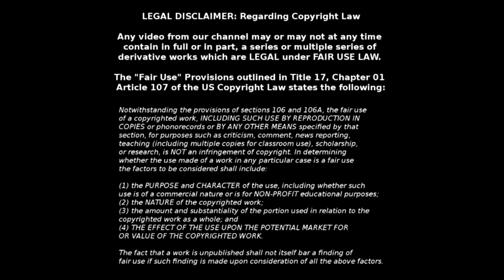How Fans Reacted to Power Rangers Unworthy: Official Opening Theme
Watch Bmac’s skit on how fans reacted to Power Rangers Unworthy: Opening Theme. Do I need to say how fire this song is? You already know. I will be doing more skits on this channel so be prepared for the funny.

“RANGER OF THE WEEK” on my Instagram below.